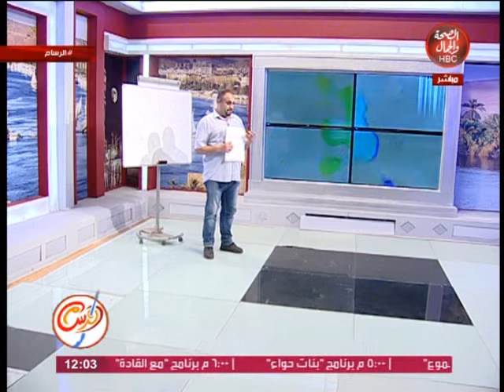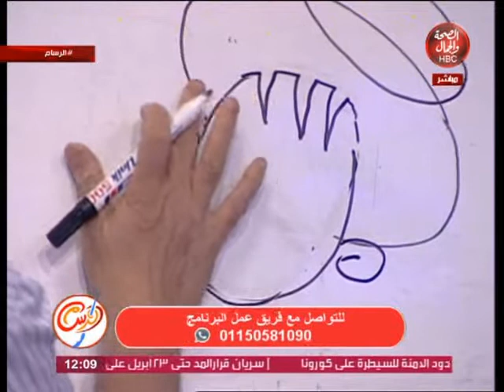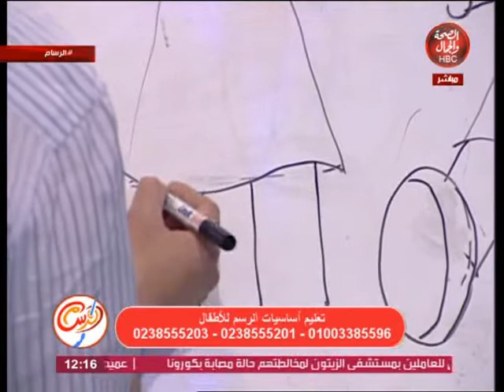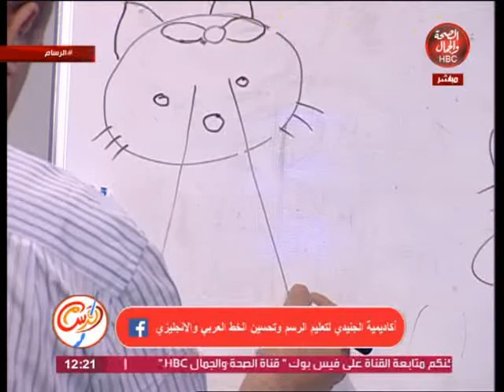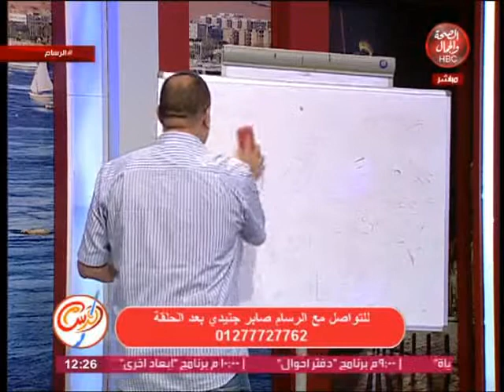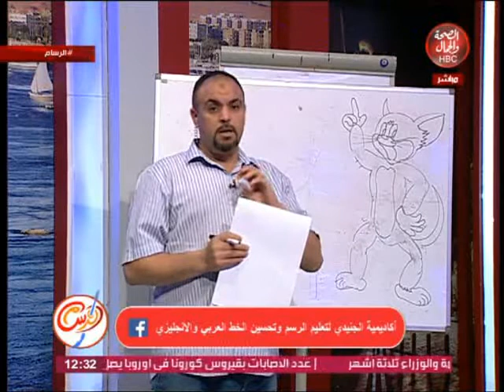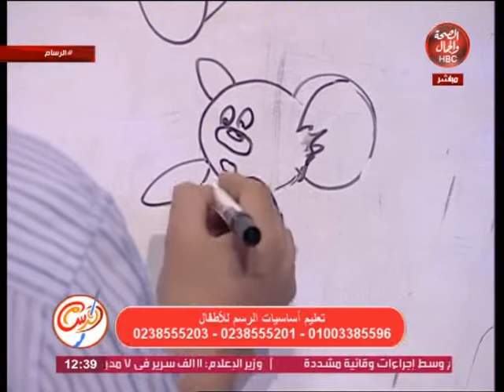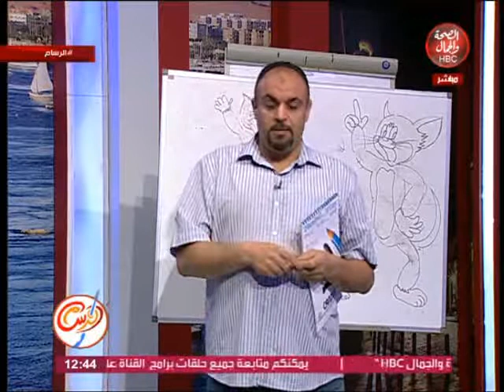الرسام | تعليم أساسيات الرسم للاطفال